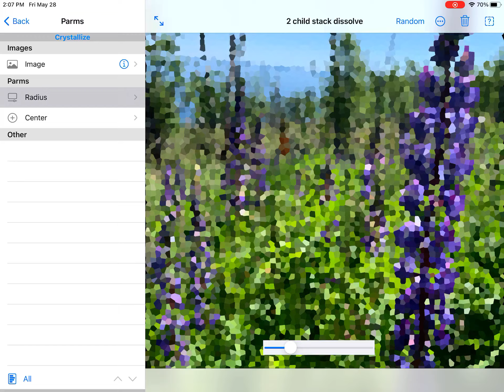Dissolve Crystallize + Comic Effect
Rift-Effex app demo of the Dissolve Transition with Crystallize + Comic effects